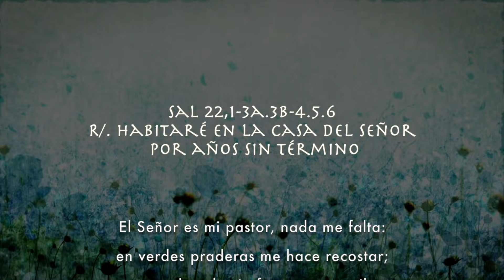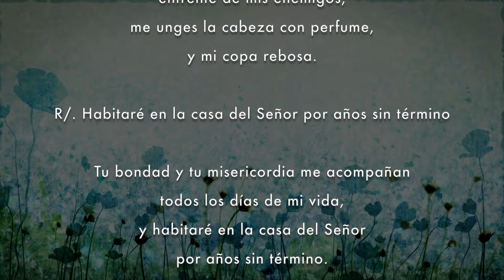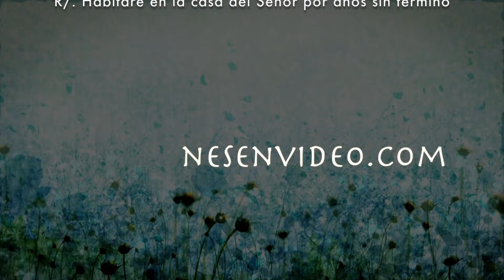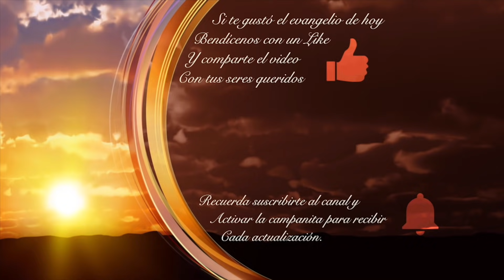Evangelio de Miércoles 5 Diciembre 2018 ¿Cuántos panes tenéis?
Mateo 15,29-37
En aquel tiempo, Jesús, bordeando el lago de Galilea, subió al monte y se sentó en él. Acudió a él mucha gente llevando tullidos, ciegos, lisiados, sordomudos y muchos otros; los echaban a sus pies, y él los curaba. La gente se admiraba al ver hablar a los mudos, sanos a los lisiados, andar a los tullidos y con vista a los ciegos, y dieron gloria al Dios de Israel.
Jesús llamó a sus discípulos y les dijo: «Me da lástima de la gente, porque llevan ya tres días conmigo y no tienen qué comer. Y no quiero despedirlos en ayunas, no sea que se desmayen en el camino.»
Los discípulos le preguntaron: «¿De dónde vamos a sacar en un despoblado panes suficientes para saciar a tanta gente?»
Jesús les preguntó: «¿Cuántos panes tenéis?»
Ellos contestaron: «Siete y unos pocos peces.»
Él mandó que la gente se sentara en el suelo. Tomó los siete panes y los peces, dijo la acción de gracias, los partió y los fue dando a los discípulos, y los discípulos a la gente. Comieron todos hasta saciarse y recogieron las sobras: siete cestas llenas.